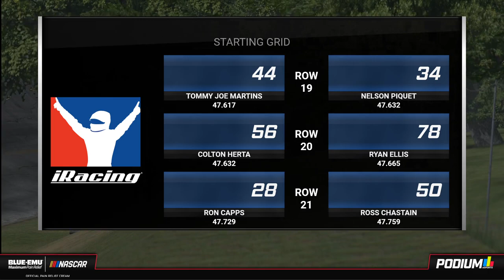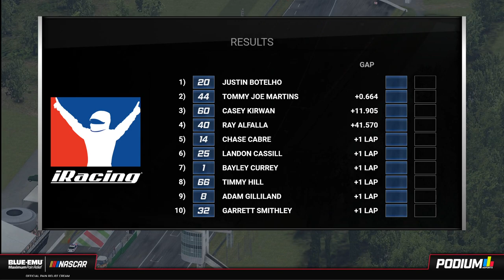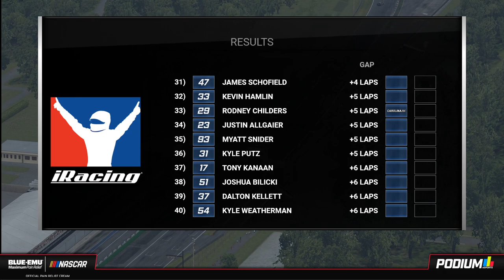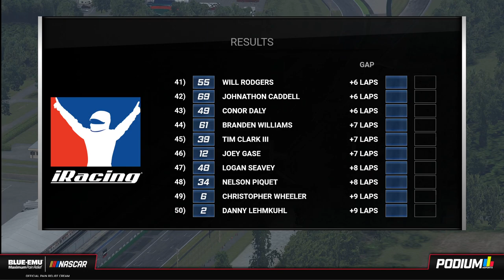Landon Cassill’s Monza Madness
James Pike, Jacob Seelman, Allen Bestwick and Alex Hayden bring you Cup cars from the Monza oval on Easter Sunday!